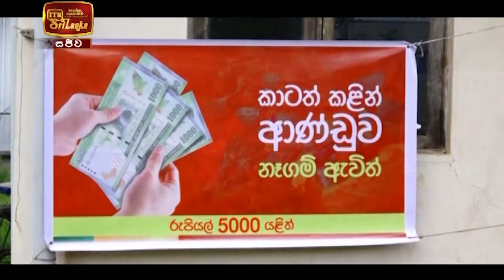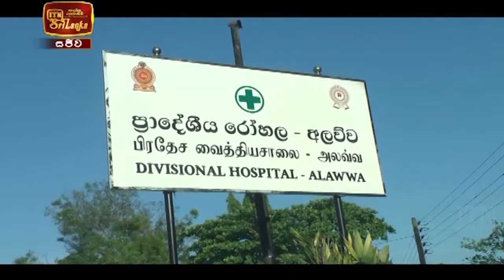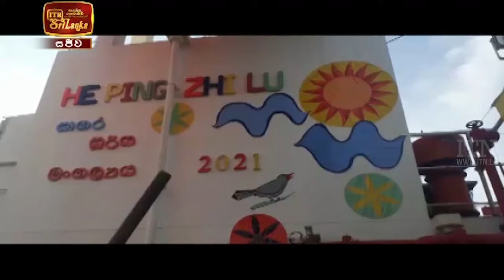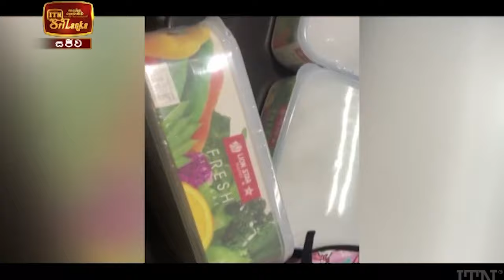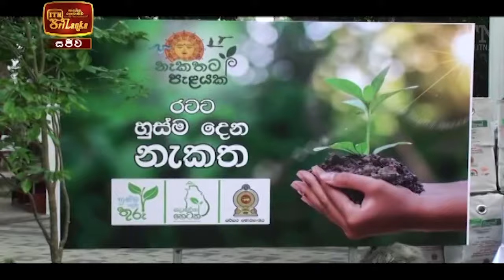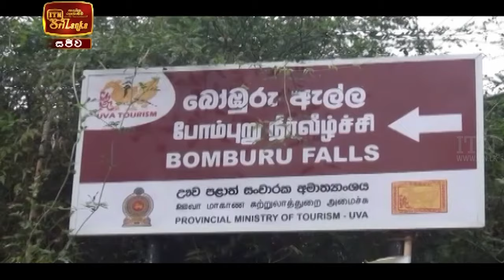ITN News 2021-04-16 | 12.00 PM